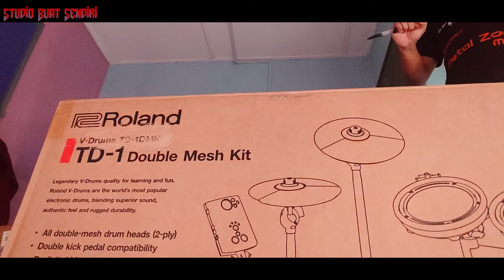Roland TD-1Dmk UNBOXING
Roland TD-1Dmk UNBOXING (New Gear!!!)